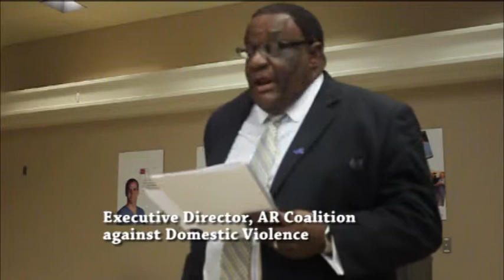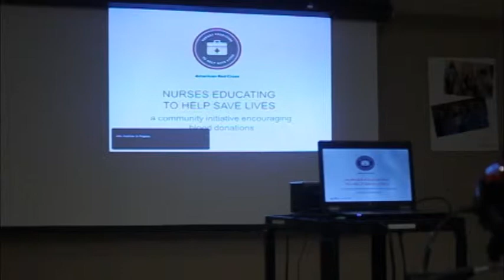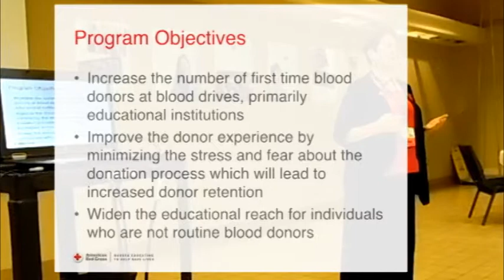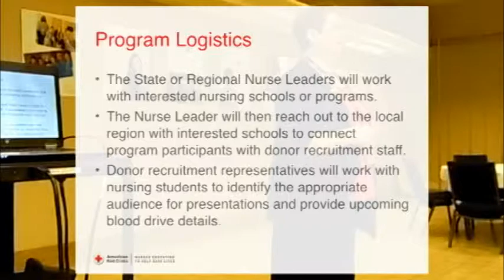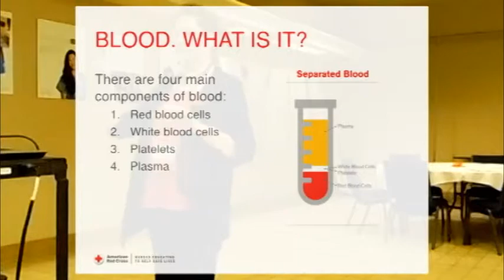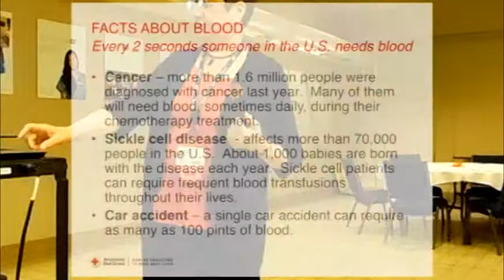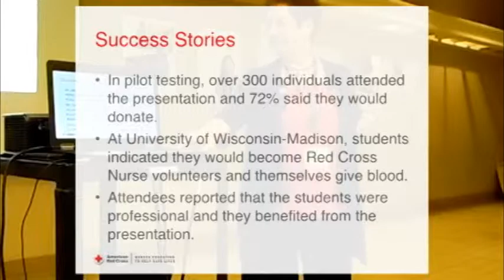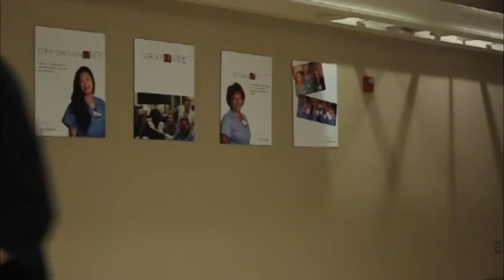Hightlights - sickle cell 2014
Future Builders, Inc. presents, The Third Annual Arkansas Sickle Cell Network’s Health Professional’s Symposium, June 17, 2014 at St. Vincent Infirmary, Two St. Vincent Circle, Little Rock, Arkansas.

The symposium’s theme is “Hope on the Horizon: Join the Chain to Stop the Pain.”

The purpose of the symposium is to provide education and awareness of sickle cell trait and sickle cell disease that allows an opportunity for health care professionals and community members to confront the challenges of sickle cell disease prevention in the state of Arkansas.